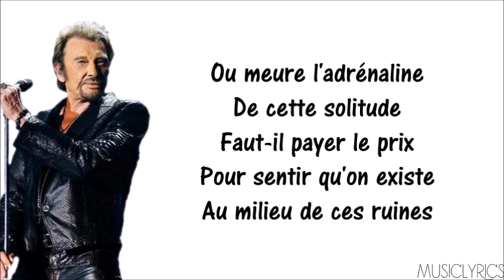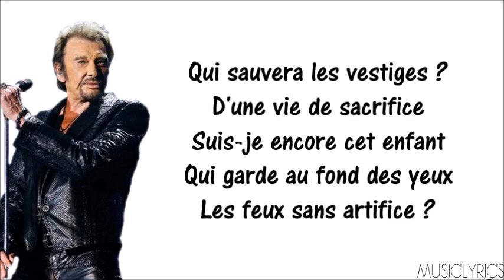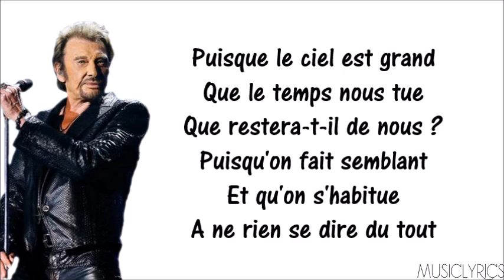Johnny Hallyday - Un enfant du siècle [Parole Officielle]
→ Nouvelle vidéo en ligne sur ma chaîne, il s'agit de Johnny Hallyday - Un enfant du siècle.

 Music Lyrics. ♫